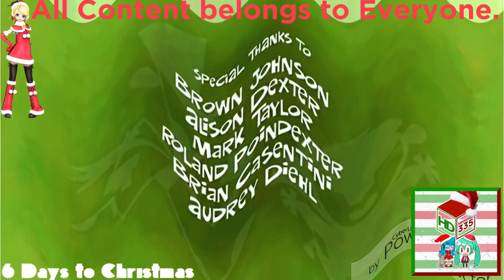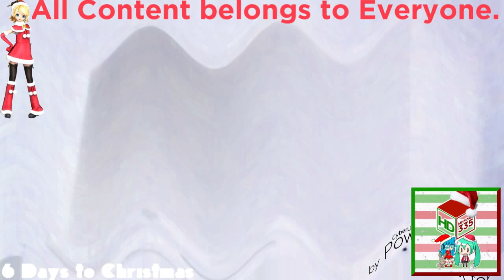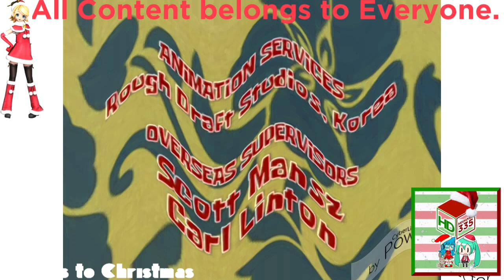(REQUESTED) Happy Ultimate Nickelodeon Lightbulb Collection